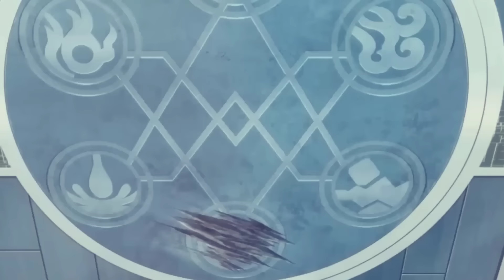Overpowered Boy is Transferred To a Female Magic Academy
Serei Tsukai no Blade Dance